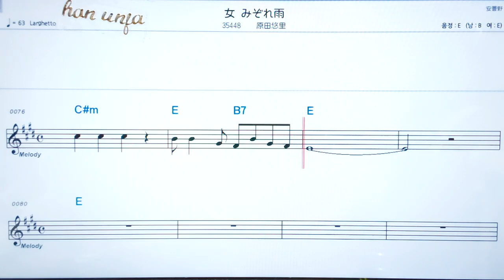💖온나미조레마에/ 하라다유리✌カラオケ.日本の曲( 한글 발음)악보, 코드 ,Karaoke*카라오케 반주